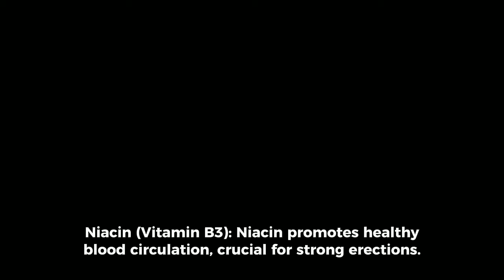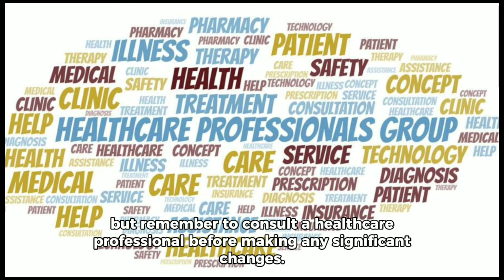4 vitamins for the recovery problem